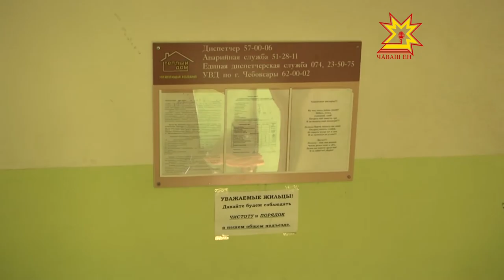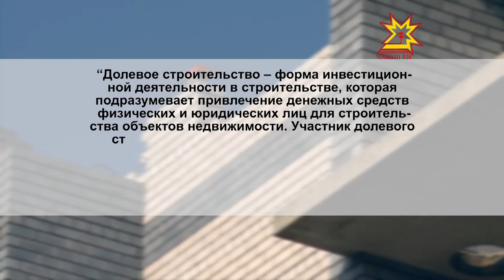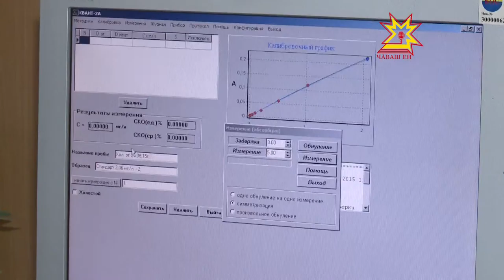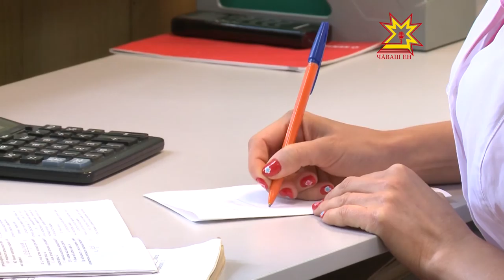Вектор комфорта. Выпуск 16.09.2015